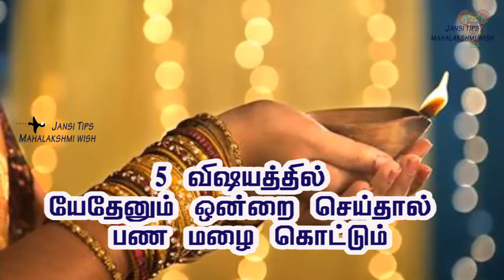5 விஷயத்தில் யேதேனும் ஒரு குறை இருந்தாலும்பண மழை நின்று விடும் ஆச்சரியம்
5 விஷயத்தில் யேதேனும் ஒரு குறை இருந்தாலும்
பண மழை நின்று விடும் ஆச்சரியம்